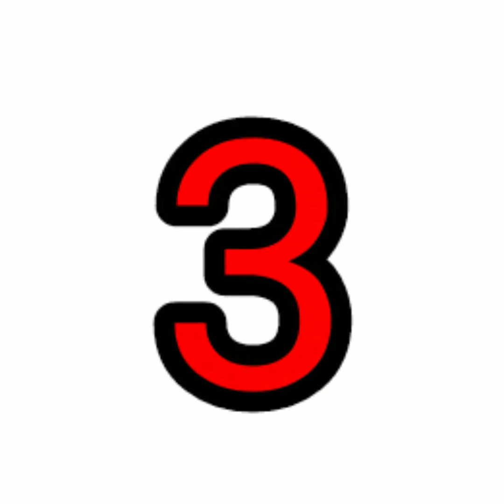शरीर पर टैटू है तो नही मिलेगी सरकारी नौकरीfacts knowledge factsinhindi @HarRDYSiD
4 Amazing facts
1= body par tattoo hai toh nhi milegei government job
2=Whale ke ulti ke keemat
3=Rait khane wali mahila
4=Pick-up driver ne bachaya airplane ko crass hone se

is for educational purpose only.Copyright Disclaimer Under Section 107 of the Copyvideoright Act 1976, allowance is made for "fair use" for purposes such as criticism, comment, news reporting, teaching, scholarship, and research.